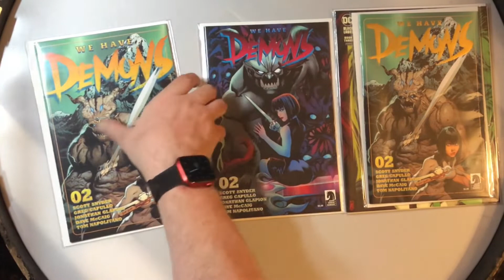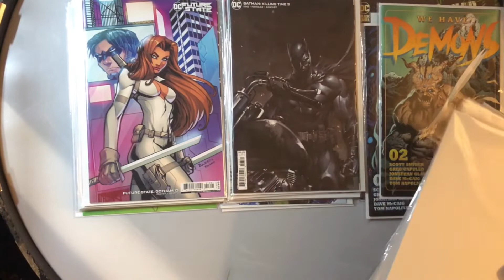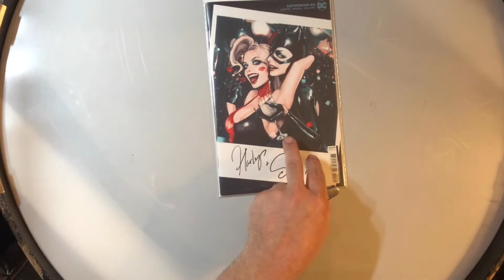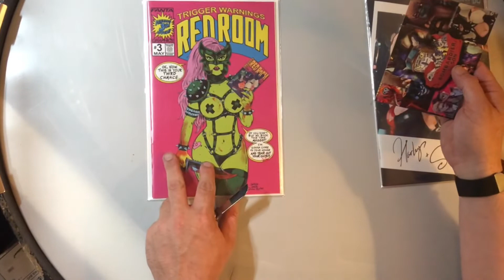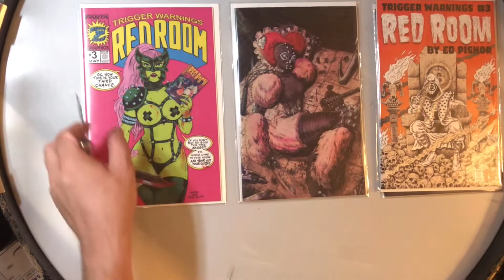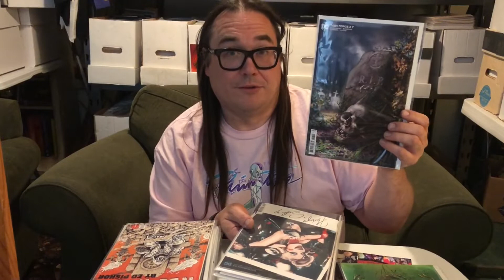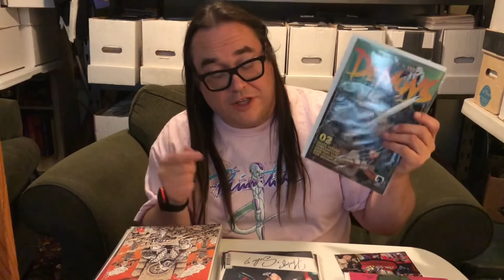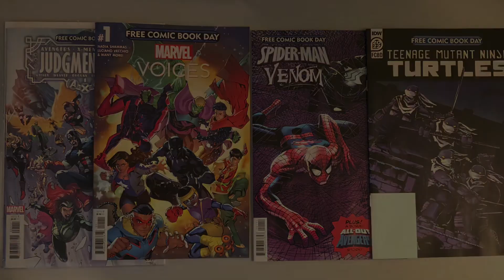05/24/2022 B Weekly Mail Call